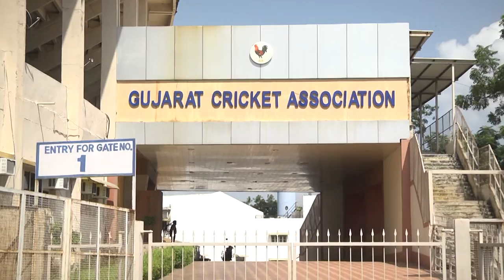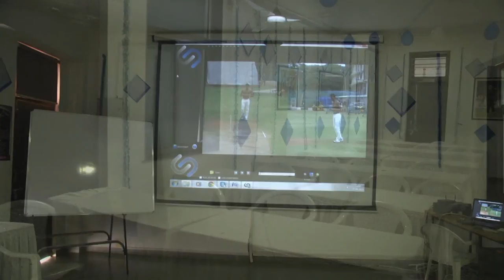Gujarat Cricket Association